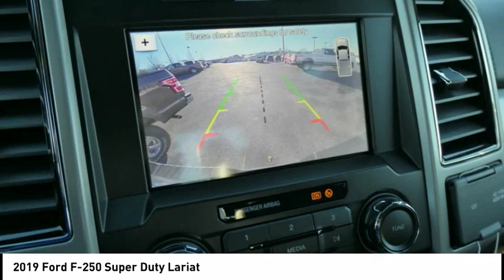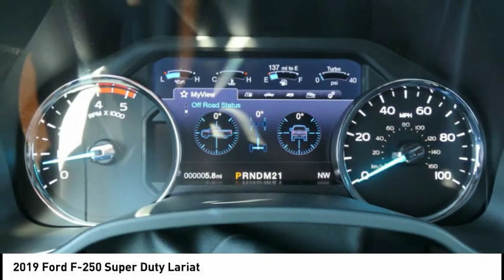2019 Ford F-250 Super Duty Lititz PA 16549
2019 Ford F-250 Super Duty Lariat